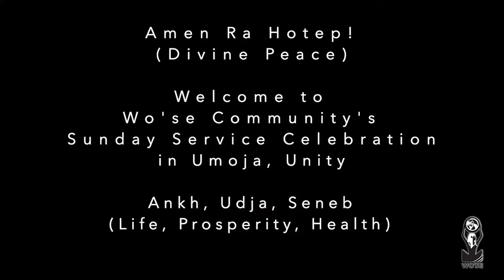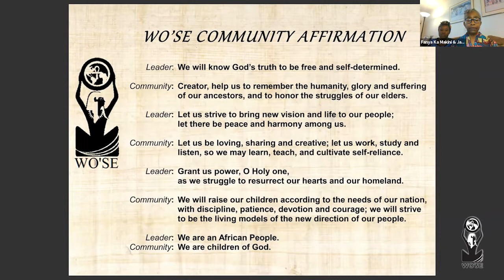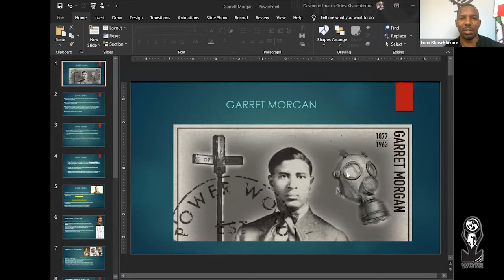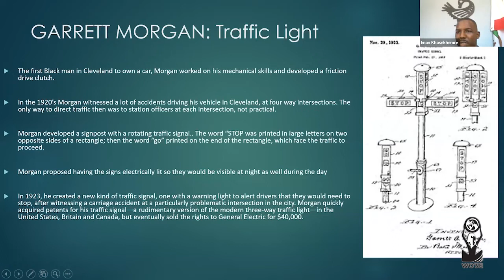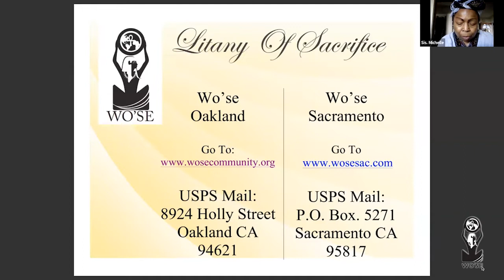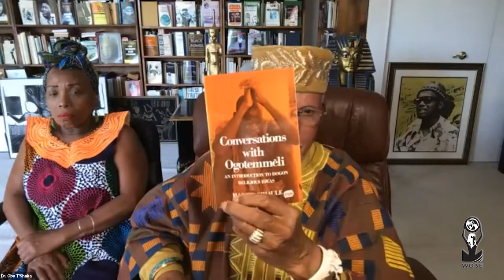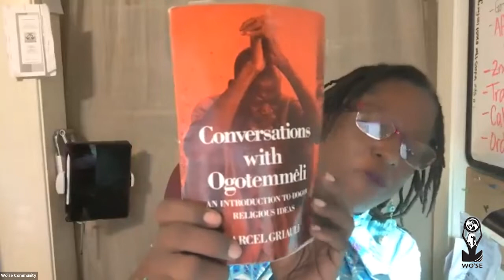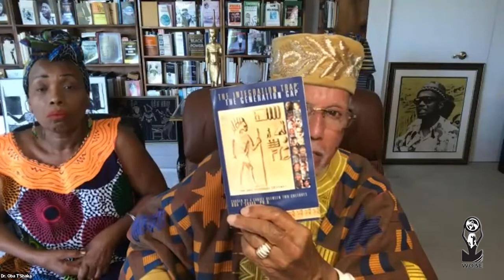Wo'se Community Service with Dr. Oba T'Shaka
Password: 2020